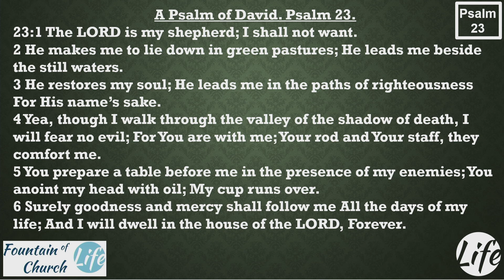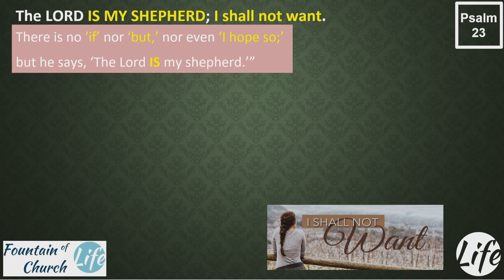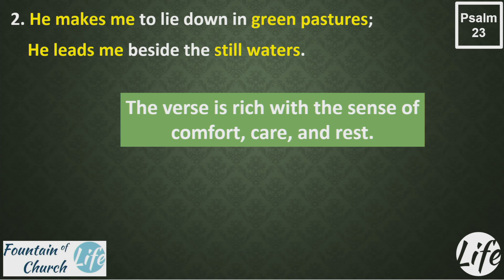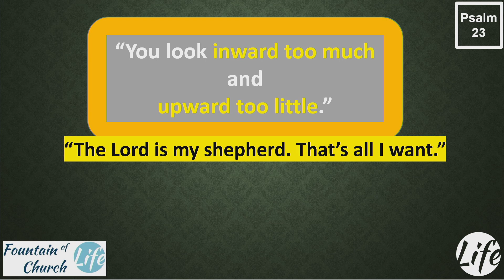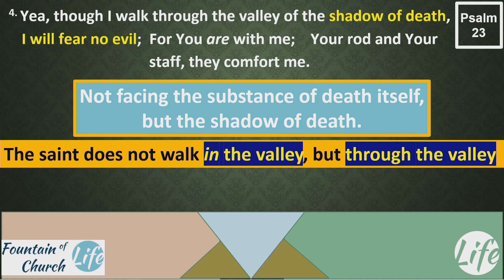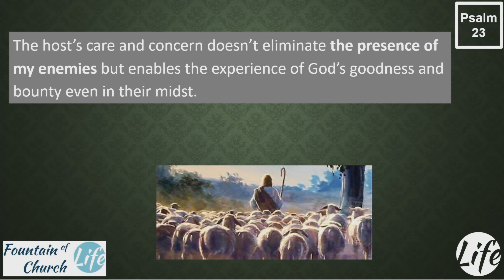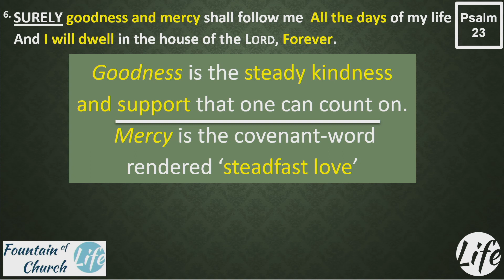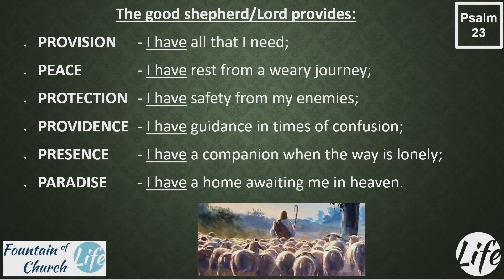PSALMS 23 | Ps Leon De Rouwe | Sunday Service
Touching God
Breaking Boundaries
Changing Lives